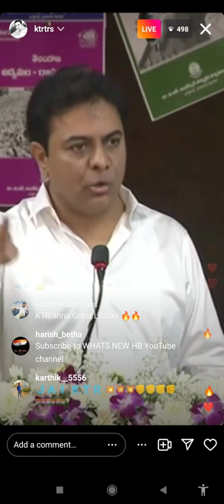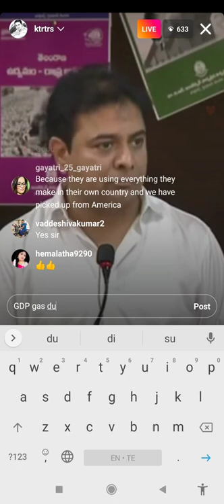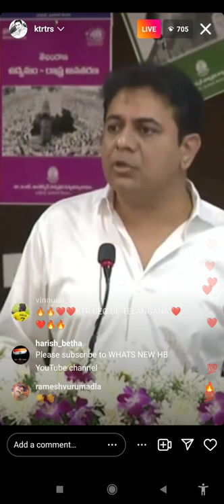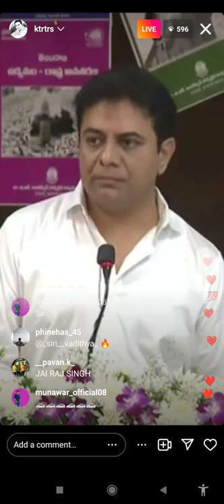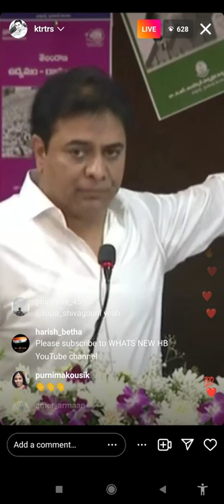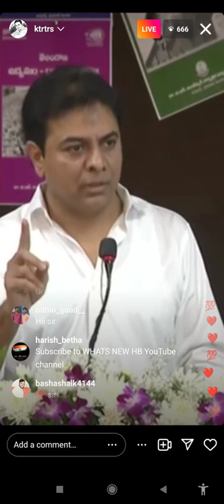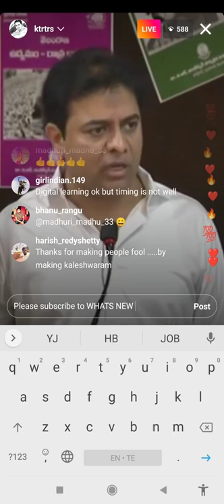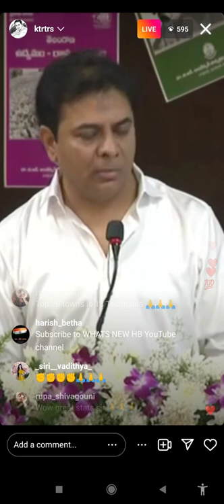KTR live speech on Instagram at BRAmbedkar Open University Hyderabad Telangana India ktr trs HB ❤️